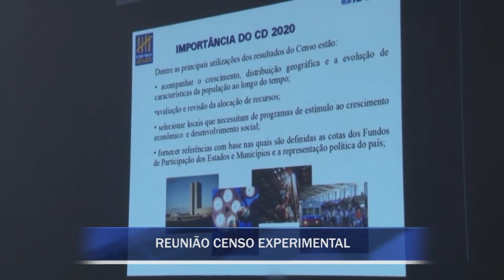RESUMO DA SEMANA